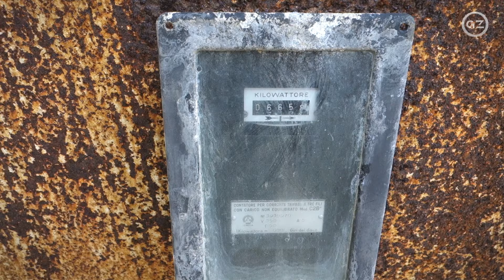EINFACH GEILE, ALTE INDUSTRIE + TURBINEN GrauZone chpt. 68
Lost Places Urbanexploring Urbex Lostplaces

Wasser rauscht, man spürt regelrecht seine Kraft, welche in diesem einzigartigen Kraftwerk der Stromgewinnung diente.

WENN EUCH DIE VIDEOS GEFALLEN,